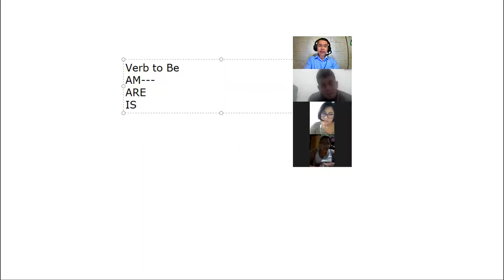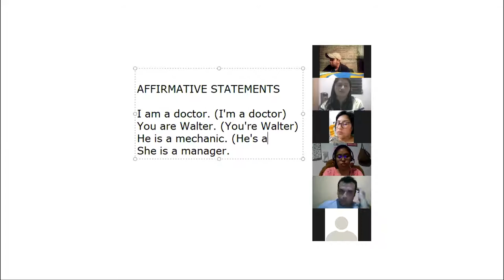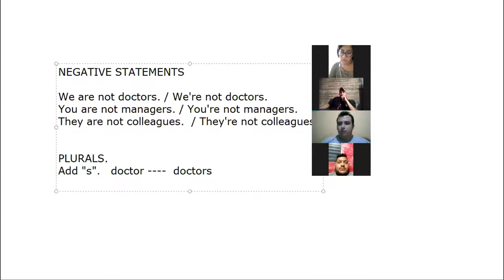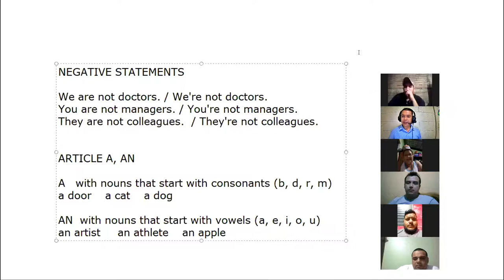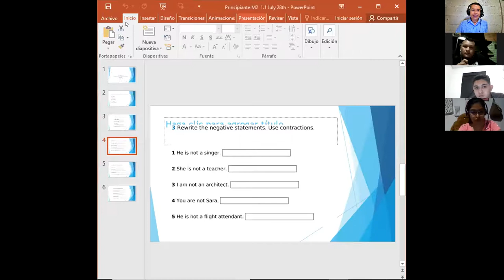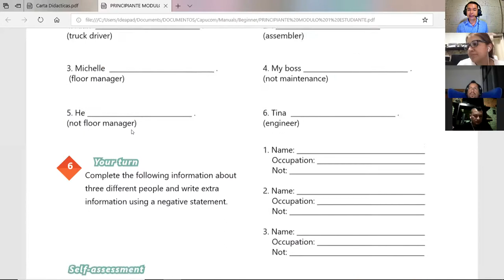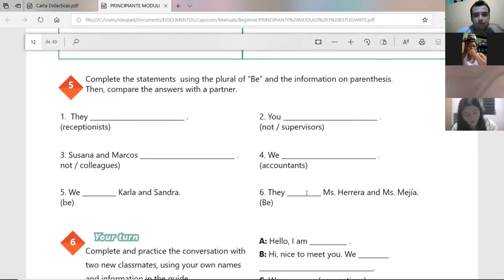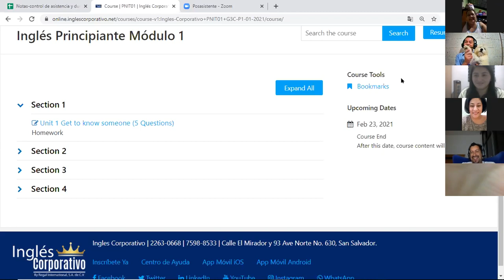Ingles Corporativo- #1 Affirmative and negative statements